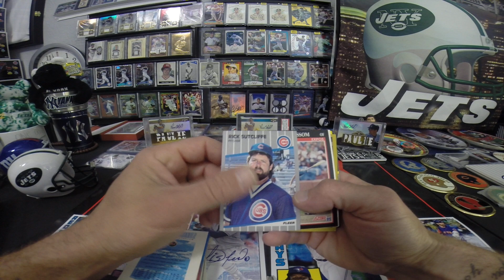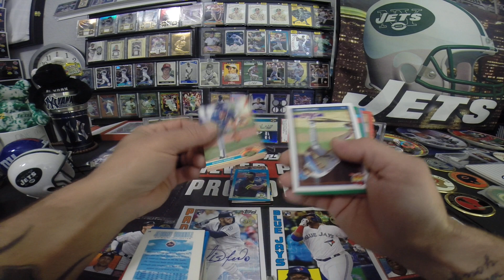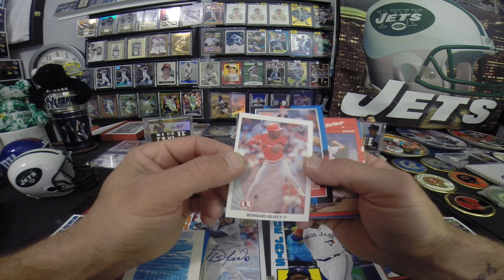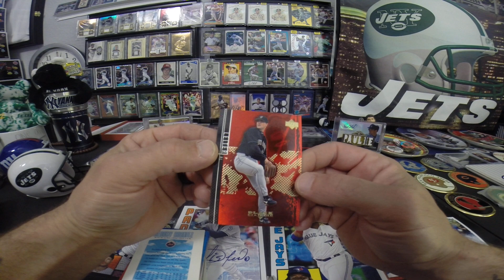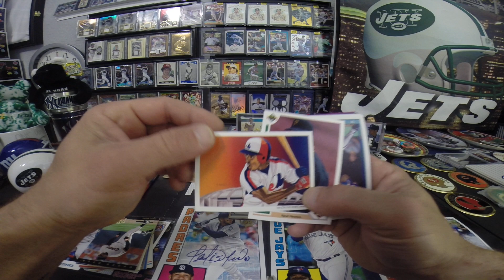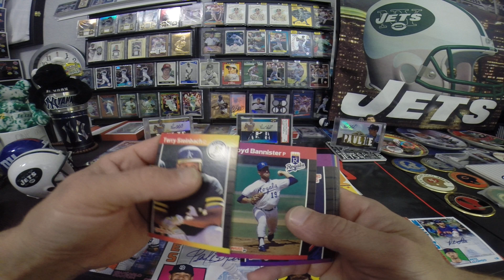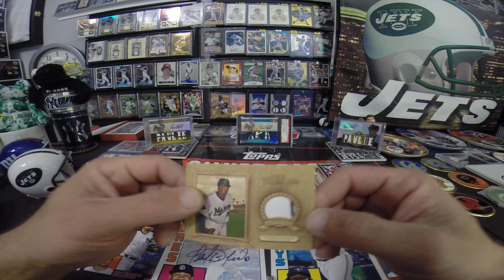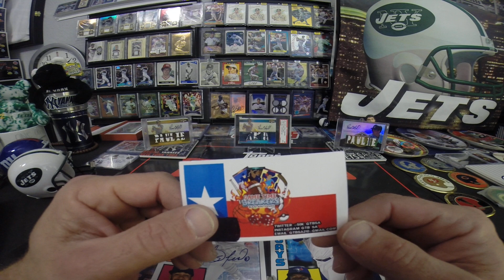BROKE ACE BREAKS RETURNS FOR A WALGREENS FIRE STARTER REPACK BOX. PAUL O'NEILL PC SHOW-OFF TOO!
PULLING THE FIRE STARTER FROM A WALGREENS REPACK. HIT A SWEET DONTRELLE WILLIS 2 COLOR JERSEY RELIC AND SHOWING OFF SOME SICK PAUL O'NEILL TTT!